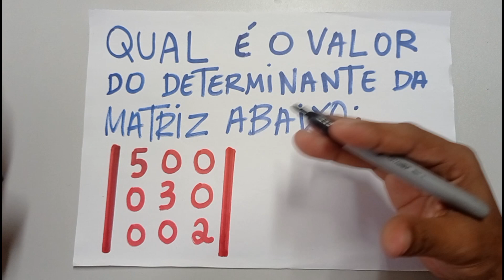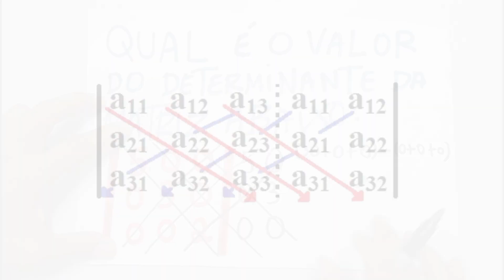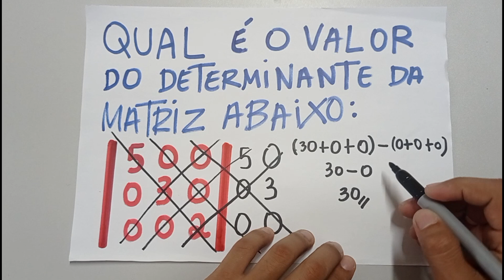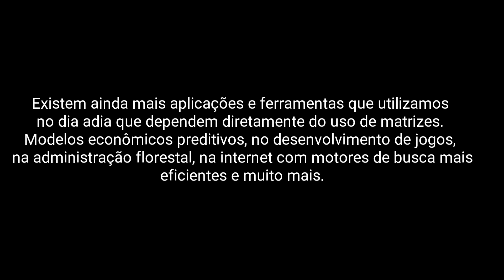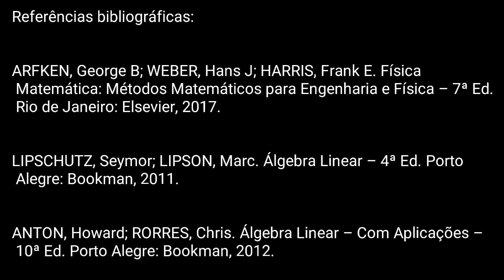Qual é o valor do determinante da matriz?